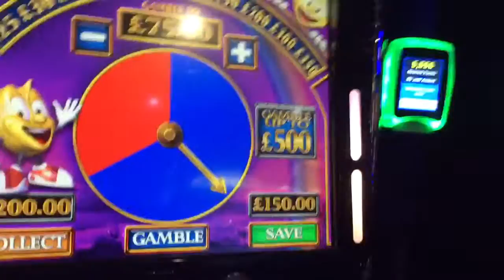Rainbowriches pots+pie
Pots and pie ,